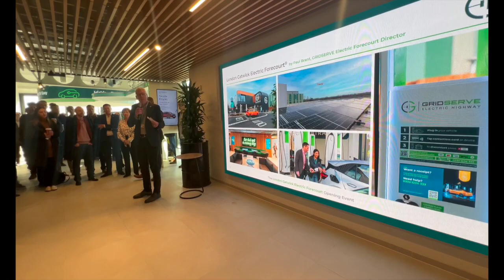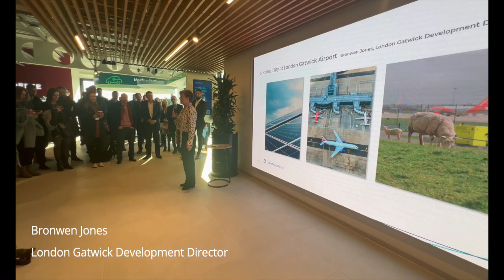Gridserve Gatwick Electric Forecourt®: A New Era Of EV Charging Stations - Sustainable Travel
Join Roger Atkins as he takes us on a tour of the Gridserve Electric Forecourt® at London's Gatwick Airport, showcasing the latest in electric vehicle charging infrastructure.

This video provides an in-depth look at how Gridserve leads the charge in sustainable travel, offering EV drivers a convenient, fast, and environmentally friendly charging solution. With insights from Gridserve CEO Toddington Harper and a glimpse into the forecourt's innovative features, this episode is a must-watch for anyone interested in the future of electric mobility and sustainable transportation solutions.

This video concerns Gridserve Gatwick Electric Forecourt®: A New Era Of EV Charging Stations - Sustainable Travel. But It also covers the following topics:

EV Charging Network Expansion
Sustainable Travel Initiatives
Airport Electric Vehicle Facilities

Video Title: Gridserve Gatwick Electric Forecourt®: A New Era Of EV Charging Stations - Sustainable Travel

✅  About Roger Atkins aka Electric Vehicles Outlook.

I live an electric AND eclectic life as I meet up with amazing people worldwide to discuss electric vehicles and MUCH more besides. With over 300,000 followers on LinkedIn (Roger Atkins), I share original and 3rd party content that's interesting, informative, and fun. Three decades in the auto industry, with half of that spent in and around electric vehicles.

THIS CHANNEL will capture some of my encounters with a few of the fab folk I meet up with - and YOU can join us whenever you like!

© Roger Atkins aka Electric Vehicles Outlook